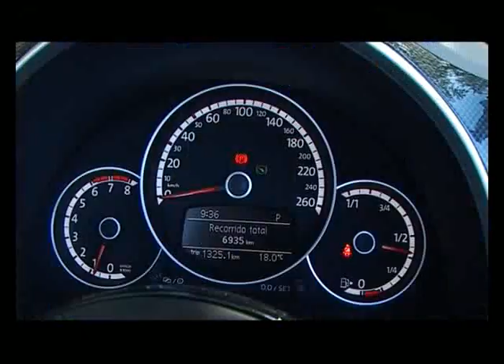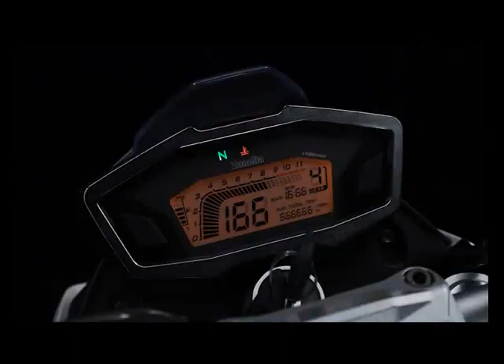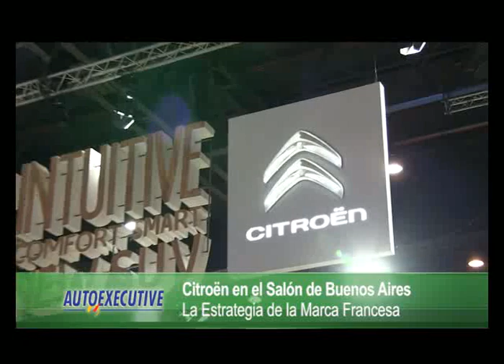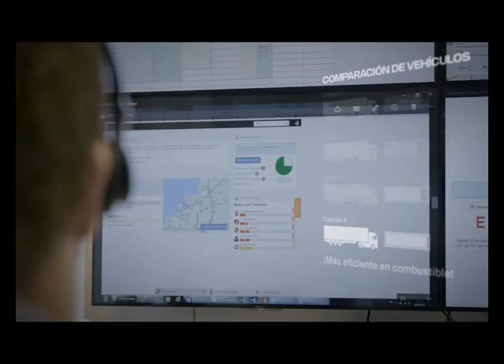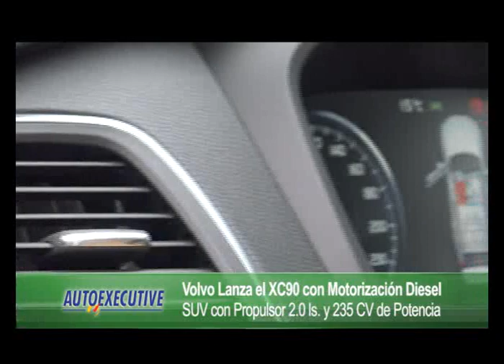Autoexecutive 1111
Mercedes-Benz Argentina. Mercedes-Benz y el Sector Automotriz Hoy. Entrevista a Joachim Maier, Presidente Mercedes-Benz Argentina. Mercedes-Benz. Los Camiones Todo Terreno Mercedes-Benz. Entrevista a Manuel Baylac, Gerente Producto Camiones Mercedes-Benz. Citroën Argentina. Citroën en el Salón de Buenos Aires. Entrevista a Osvaldo Marchesin, Director Comercial Citroën Argentina. Honda Argentina. Honda en el Salón de Buenos Aires. Entrevista a Jorge Fernández, Vicepresidente Honda Argentina. Volvo / Ditecar. Volvo Lanza el XC90 con Motorización Diesel. Entrevista a Ignacio Pierrez, Gerente Volvo / Ditecar. FCA Argentina. Fiat en el Salón de Buenos Aires. Entrevista a Carolina Méndez Acosta, Directora Producto FCA Argentina. Carlos Hirz, Conducción.